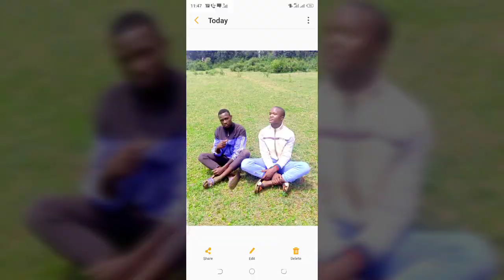Smart Killa -NSHAZOEA-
Bongo type